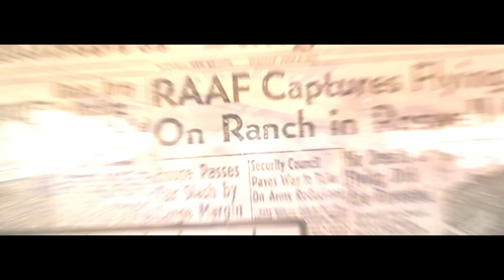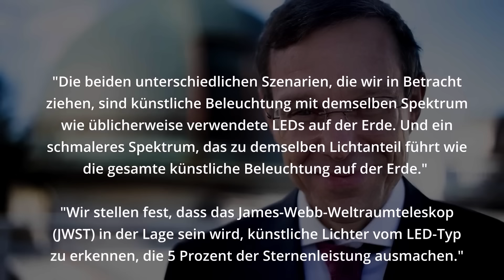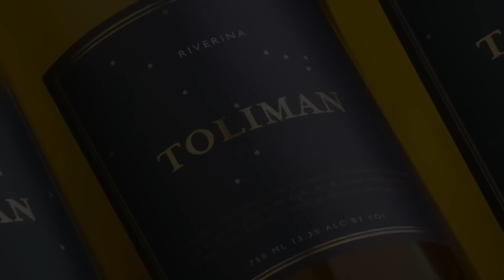Nahende Sensation?! James Webb und die Entdeckung künstlicher Lichter auf Proxima Centauri B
Hat das James Webb Weltraumteleskop bereits intelligentes außerirdisches Leben gefunden? Künstliche Lichter auf Proxima Centauri b? In letzter Zeit mehren sich die Gerüchte um eindeutige Anzeichen eines bewohnten Exoplaneten. Doch noch 2024 soll dieser spektakuläre und verschwiegene Sensationsfund des JWST gelüftet werden.